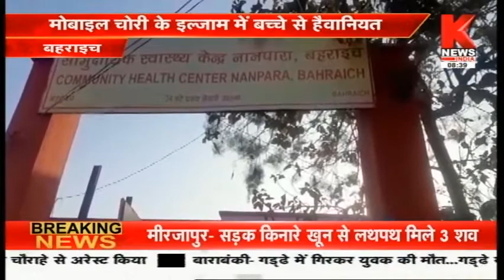Bahraich : नाबालिक बच्चे को दे डाली तालिबानी सजा || Knews